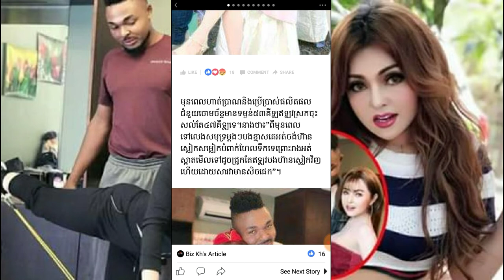ខ្លាំងបាត់!​ គ្រូបង្រៀនហាត់ប្រាណរាងសង្ហារ ចេញចូលៗផ្ទះញឹកញាប់ពេកឥឡូវ ចោម ច័ន្ទ សម្រេចក្ដីបំណងមួយនេះ..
ខ្លាំងបាត់!​ គ្រូបង្រៀនហាត់ប្រាណរាងសង្ហារ ចេញចូលៗផ្ទះញឹកញាប់ពេកឥឡូវ ចោម ច័ន្ទ សម្រេចក្ដីបំណងមួយនេះបាត់…